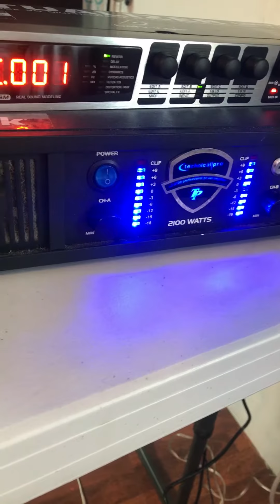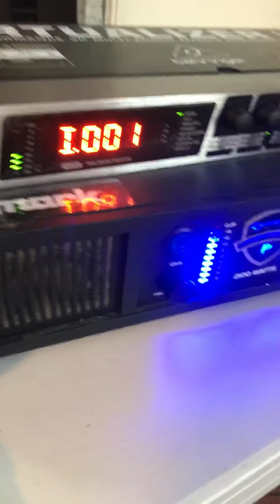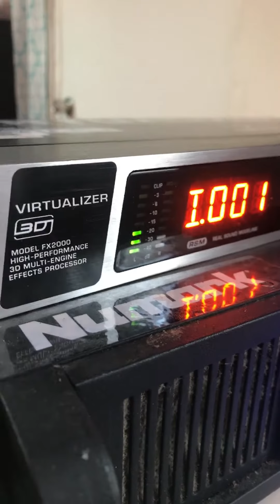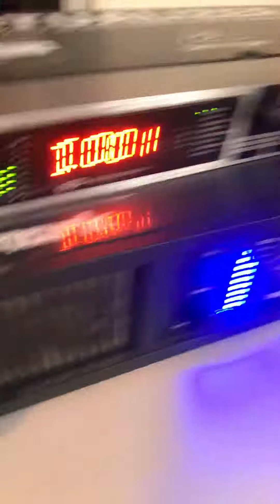Sonido sensación láser de queens New York